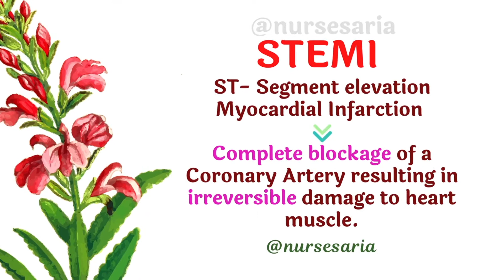STEMI Versus NON-STEMI | Key differences | Nursing School Study Tips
💔Myocardial Infarction💔can be categorized as ⭐️STEMI or ⭐️NON-STEMI.
🩸STEMI- ST segment elevation myocardial infarction- COMPLETE blockage of coronary artery resulting in IRREVERSIBLE cardiac muscle damage.
🩸NON-STEMI- Non ST segment elevation myocardial infarction- PARTIAL occlusion of coronary artery resulting in REVERSIBLE damage to heart muscle.